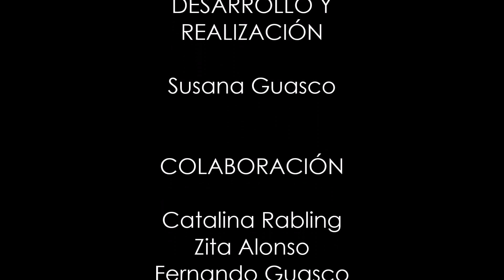San Bartolo Tutotepec Turismo en Hidalgo México por Hidalgo Tierra Mágica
San Bartolo Tutotepec Turismo en Hidalgo México pertenece al Corredor Otomi-Tepehua, Se inicia a mediados del Siglo X, sus primeros pobladores fueron toltecas. El señorío de Tutotepec estaba sometido igual que el de Metztitlán a los chichimecas. Durante el Siglo XIV los tepanecas dominaron gran parte del Valle de México y Xaltocan , estableciéndose el rey en Metztitlán, por lo que numerosos otomíes-mazahuas se establecieron en Tutotepec, abarcando desde Atotonilco hasta Huayacocotla.
por Hidalgo Tierra Mágica

00:00:00 Entrada a San Bartolo Tutotepec
00:11:00 Centro de San Bartolo Tutotepec
00:51:00 Presidencia Municipal de San Bartolo Tutotepec
01:21:00 Iglesia de San Bartolo Tutotepec